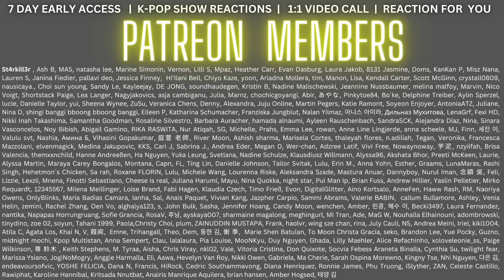THIS got HATE? BABYMONSTER (RUKA & ASA) 'Woke Up In Tokyo' - REACTION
BABYMONSTER (RUKA & ASA) 'Woke Up In Tokyo' - REACTION

Flo M.
Postfach 11 61
25442 Quickborn
Germany

Flo M.
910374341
Packstation 117
25451 Quickborn
Germany